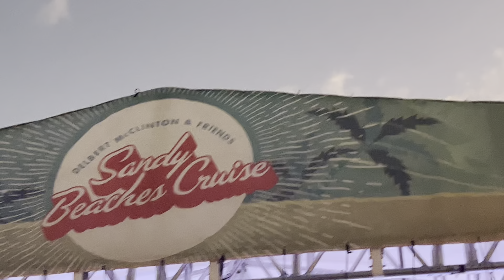SBC 28, Band of Heathens- Asheville Nashville Austin
January 16, 2024 on Sandy Beaches Cruise 28, Day 4